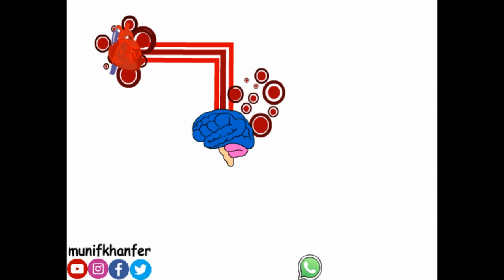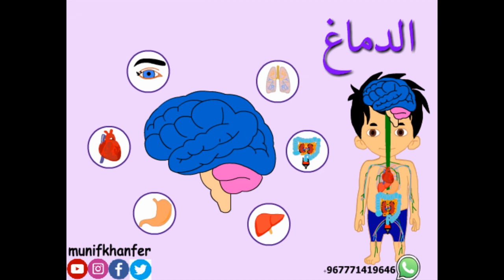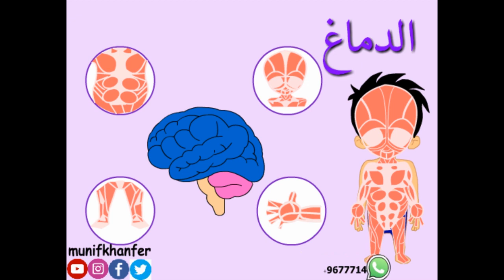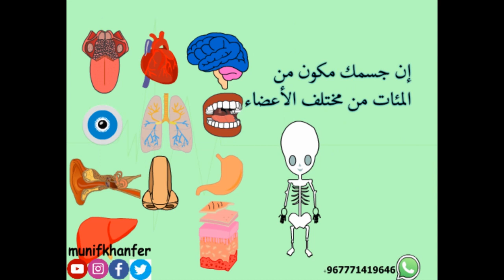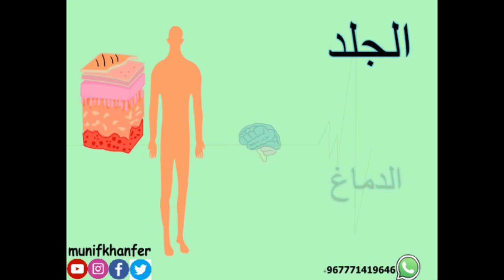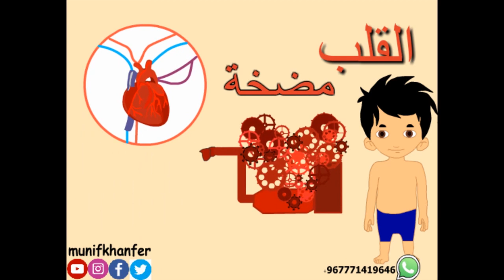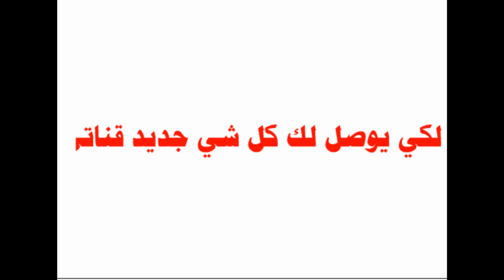التعرف على جسم الانسان منها الدماغ + القلب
الدماغ

   كيف تتذكر الطريق الى منزل صديقك !لماذا تطرف عيناك دون التفكير بذلك !من اين تأتي الاحلام !انه الدماغ الذي يتحكم بكل ذلك واكثر.

   في الواقع ان الدماغ هو الجزء المسئول في جسمك وهو يتولى كل الامور المتعلقة بجسدك ويتحكم بكل حركه تقوم بها حتى في وقت راحتك.

   سبحان الله هذا الجزء الصغير هو أشبه ما يكون بإسفنجة ورديه كبيره يزن حوالي 1300 جرام
ان الدماغ يتكون من بلايين من الخلايا العصبية ويطلق عليها النيرون والتي تحمل الإشارة العصبية من والى مختلف أجزاء جسمك من خلال الجهاز العصبي

   تكون الزيادة  في نمو الدماغ فقط ما بين الولادة والبلوغ بينما ينمو الدماغ فأن الجمجمة تنمو بالتزامن معه بما يتلاءم مع حجمه ومساحته وتعمل كخوذة الرأس الواقية لحمايتها وهناك سائل يملئ الفراغات بين الجمجمة والدماغ, عندما تتعلم القيام بعمل ما فإنك تخلق رابط بين الخلايا والدماغ ولذلك فإنك عندما تريد القيام بنفس العمل مره اخرى فإن الروابط موجوده ومخزونه وبهذا يكون القيام بالعمل اسهل

المخ :- هو الجزء المهم في الدماغ فهو يستقل ويخزن المعلومات ويتحكم بحركاتك
اما المخيخ :- فهو المسئول عن التفكير والكلام واداء المهمات المعقدة وكذلك يساعدك على التوازن وتحريك العضلات
ومهما كنت تفعل فإن الدماغ يعمل على عدم توقف عمل القلب والتنفس ومع كل. ما سبق ذكره من وظائف الدماغ فإنه يتحكم أيضا بالمشاعر , فهو يعطيك الشعور بالسعادة عندما تكون سعيدا او بالحزن عندما يكون صديقك مريضا او بالغضب عندما يعبث اخوك الصغير بغرفتك
من اين تأتي هذه الاحاسيس !
طبعا دماغك,فما الذي يمكنك فعله لدماغك؟؟
عليك بتناول الأطعمة المغذية الصحية التي تحتوي على الكالسيوم والمعادن الضرورية للجهاز العصبي
عليك ارتداء خوذة الرأس الواقية عند اللعب او القيام بالتمارين الرياضية او قيادة الدراجة النارية او اي رياضه تتطلب حماية الرأس
استخدم دماغك في القيام بأنشطة التحدي كالألغاز والقراءة وكتابة الادب او اي نشاط يعمل على تشغيل دماغك .

جسم الانسان
   هذا الجسم اعقد من اي كمبيوتر وهو معك طوال حياتك وبالمجان إن جسمك مكون من المئات من مختلف الاعضاء قد تعرف أسماء بعض هذه الاعضاء المرئية ولكن هناك العديد منها مخفيه في الداخل
توجد أعضاء الجسم غالبا بشكل زوجي فأنت لديك قدمان , عينان , أذنان , رئتان , وهكذا معنى ذلك أن لديك عضو زائد مفيد في حال تضرر أحدهما

الماء يعتبر أهم ماده في جسمك ويمثل ثلثي وزنك, لا احد يشبهك او يصدر أصواتا او يفكر مثلك تماما,
انت مختلف ويرجع ذلك لصفاتك الوراثية التي ورثتها عن ابويك
كل الاجسام تتكون من أعضاء
إن جلدك عضو
الجلد يكسو الجسم ويعمل كإيطار يلم العظام واعضاء أخرى كالقلب والدماغ والرئتين

القلب
القلب نحن نشاهد ونسمع عن القلب في كل مكان منذ امد بعيد كان الشائع بين الناس أن العاطفة مصدرها القلب ربما أن القلب يخفق بسرعة عند الشعور بالفزع أو الإثارة الإ أننا الان نعلم أن الدماغ هو مصدر العاطفة وفي هذه الحالة الدماغ يعطي اوامره للقلب ليسرع من خفقه .

اذآ ما هو عمل القلب , وكيف يواصل وظيفته , ما هو شكله
لنكتشف ذلك:-
في الحقيقة  قلبك عبارة عن عضلة تقع وسط الصدر اقرب ما يكون الى اليسار في حجم قبضة يدك
هذه العضلة مذهله لا تعرف التعب حتى عند فتح صماماتها وغلقها حوالي 100 الف مره في كل يوم طوال حياتك
   القلب عبارة عن مضخة تضخ الدم الى أنحاء جسمك ففي كل خفقه يضخ القلب دما ما يوازي كوبا ويملئه بنفس المقدار في الخفقة التالية, اركض وسيخفق قلبك اسرع وهذا سيمنح عضلاتك أكسجين أكثر,
يولد معظم الاطفال بقلوب سليمه ومن المهم المحافظة على لياقة وصحة قلبك.

وإليك بعض الامور للحفاظ على قلبك سعيدا,إن اردت ان يكون قلبك قويا فعليك بعمل تمارين له كيف نفعل ذلك :-

·     بممارسة أنشطه يكون فيها شهيق وزفير كالقفز على الحبل , ولعبة كرة السلة

·     حاول أن تمارس نشاطا كل يوم لمدة 30 دقيقه أو لساعه وذلك أفضل لقلبك

·     قم بتناول أطعمه صحيه متنوعه

·      تجنب الأطعمة التي تحتوي على دهون غير صحيه , كالدهون المشبعة والدهون المتحولة

·     حاول أن تتناول يوميا 5 أنواع من الطعام والخضار , متجنبا المشروبات الغازية أو المحتوية على السكر , والعصائر

·      ولا تدخن , فالتدخين يضر بقلبك ورئتيك.

والان بت تعلم أن قلبك لا يبدو كقلب الحب ولكن بكل تأكيد يستحق الحب لكل ما يقوم به من عمل, فهو قد بدء يضخ الدم قبل مولدك وسيستمر في ذلك طوال حياتك
جسم الانسان